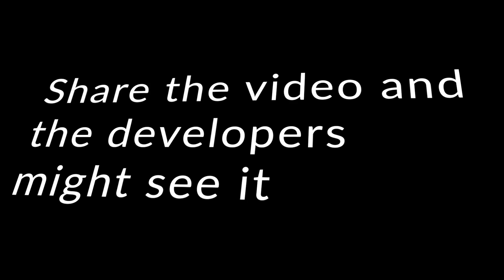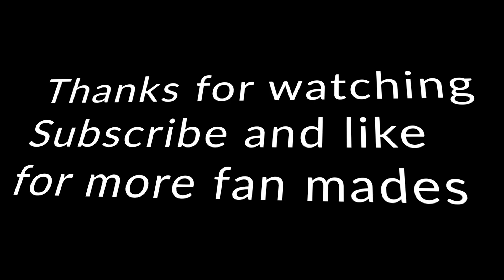[ALL CODES] ✨TENGEN UZUI In All Star Tower Defense | Fan Made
A Concept on what Tengen Uzui from Demon Slayer would look like in All Star Tower Defense.

In game name: Arcensu | Arc

Codes:
-ASTDDevs - Redeem for 500 gems, 500 gold, EXP IV (NEW)
world2comingsoon - Redeem code for 250 Gold and 250 Gems
astdx2022 - Redeem for 1000 Gold, 500 Gems, and an Omega-Rare